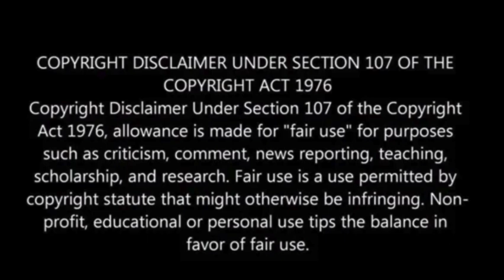Rishi Sunak announces UK general election for Thursday 4 July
Rishi Sunak, aiming for a fifth term for the Conservatives, surprised many by calling an early UK general election for July 4th.

Despite Labour’s leads in opinion polls, Sunak pledged to “fight for every vote.”

The announcement, made outside 10 Downing Street amidst rain, diverged from expectations of an autumn poll. Sir Keir Starmer of Labour emphasized the need for change away from “Tory chaos.”

With Parliament set to suspend, outstanding legislation faces a tight deadline. Sunak’s decision drew confusion among Tories, some questioning the timing amidst signs of economic recovery, the BBC reported.